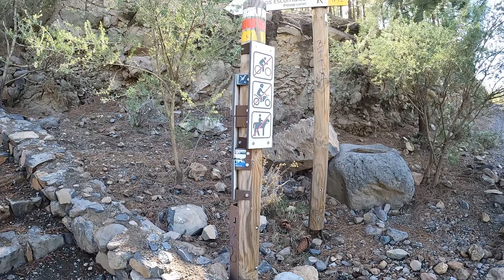FIIND DEJA AICI, NU NE MAI PUTEAM ÎNTOARCE (peisaj lunar)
Like si Abonare ... in rest, NUMA BINE!